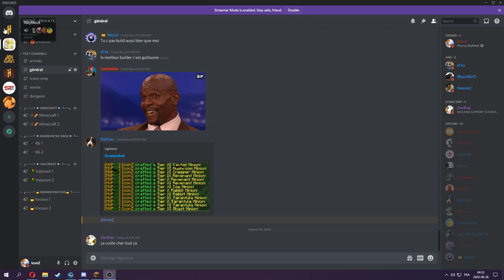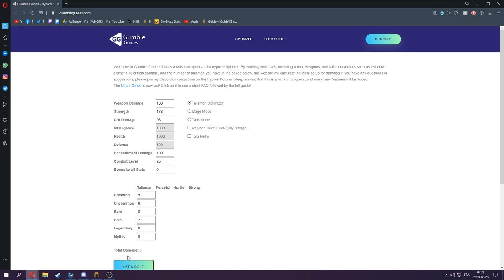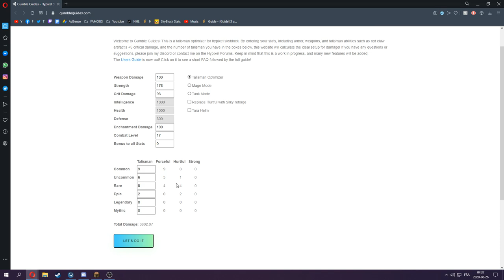4 Talismans Gratuit ? ( Hypixel : Skyblock )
Code Créateur Fortnite : iconz87